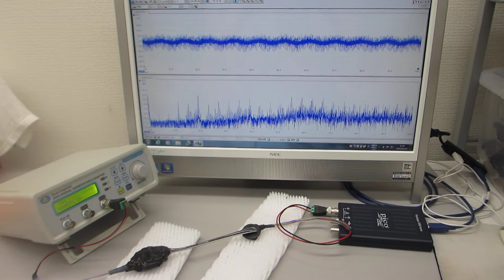超音波プローブの表面処理による、超音波伝搬状態の制御実験（ultrasonic-labo）